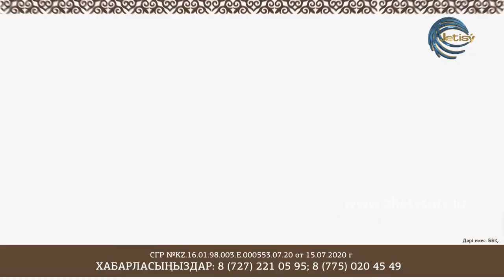СЫРАЛҒЫ - БАЛАНЫ КІМ ЕМДЕЙДІ? ПЕДИАТРДЫҢ ЖАУАПКЕРШІЛІГІ (12.01.21)